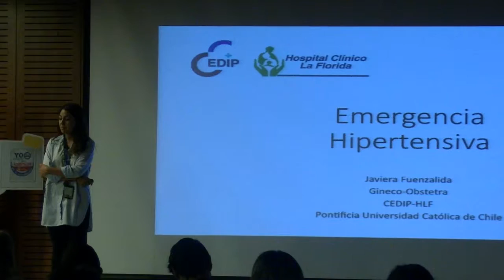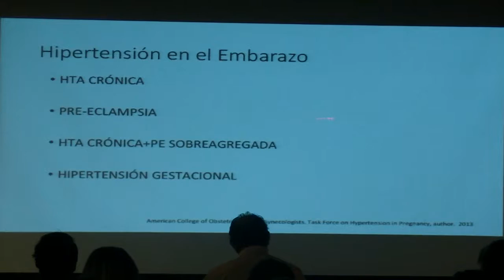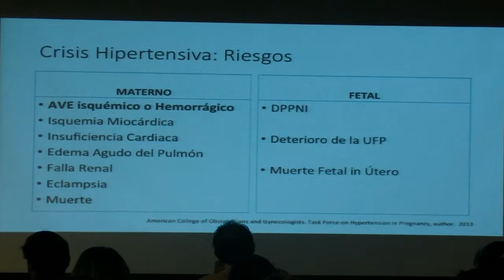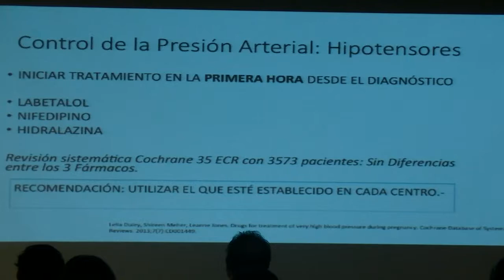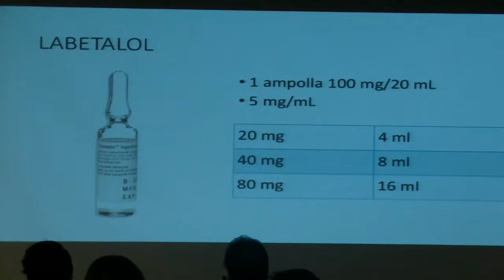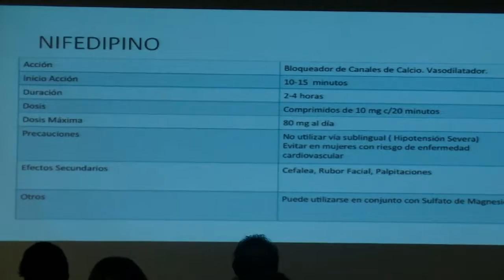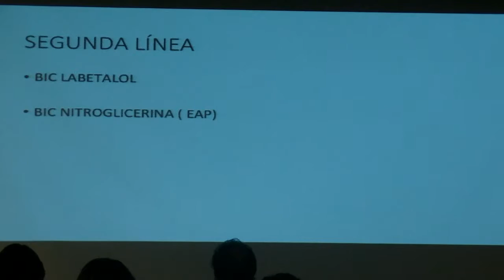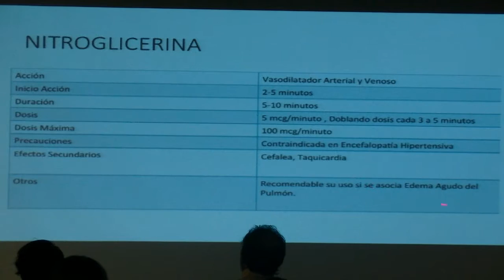4 - Jornada Taller Urgencias en Obstetricia